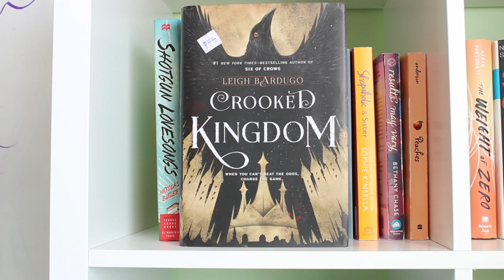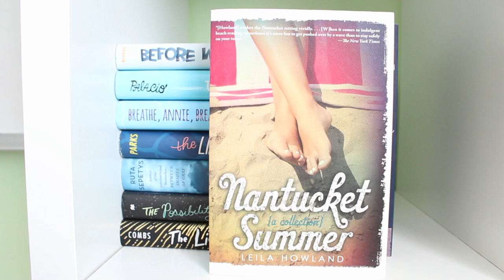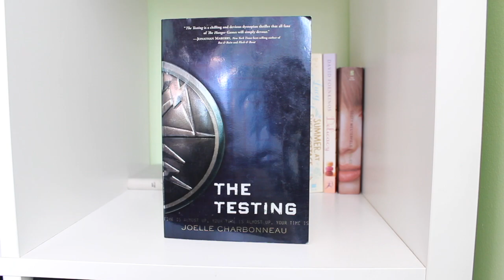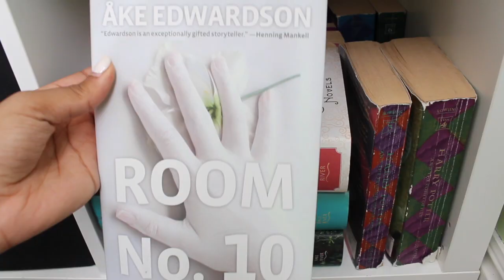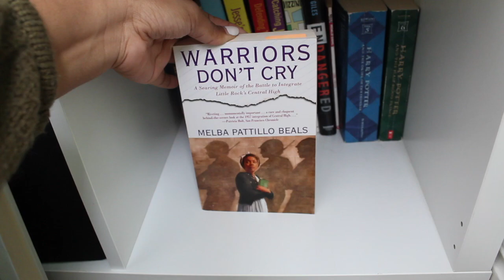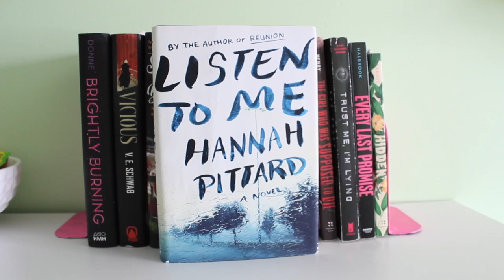TBR Bookshelf Tour | 2019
Hey guys! I hope you guys enjoy this TBR Bookshelf Tour. My Read Bookshelf Tour will be up later this month, I just have to make it look nice first :) -Anna